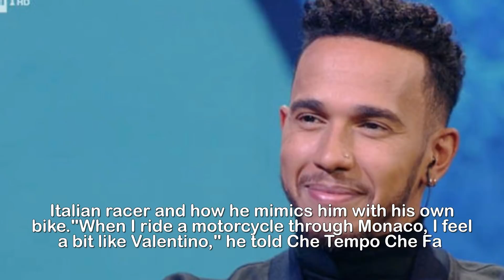Lewis Hamilton F1 champion reveals friendship with MotoGP legend Valentino Rossi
Lewis Hamilton F1 champion reveals friendship with MotoGP legend Valentino Rossi.And the F1 champion has now opened up about his friendship with the MotoGP legend while appearing on Italian TV show Che Tempo Che Fa.Hamilton drewlevel with Sebastian Vettel and Alain Prost by securing the fourth World Drivers’ Championship of his career this season.Rossi, meanwhile, haswon the MotoGP title on six occasions, as well as being world champion in three other classifications.Hamilton has now revealed his fondness for the